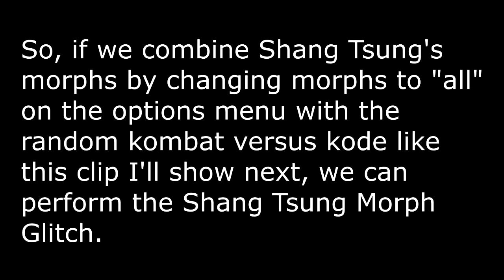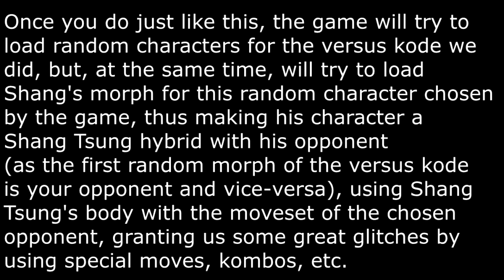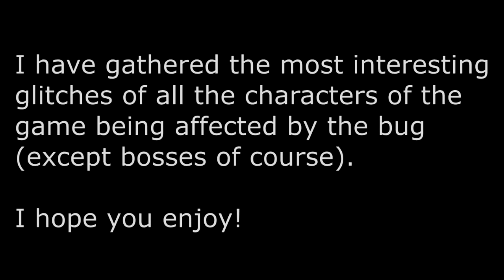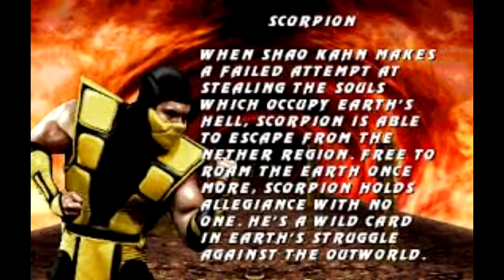Ultimate Mortal Kombat 3 (Sega Saturn) - Shang Tsung Morph Glitch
Everything is explained on the video